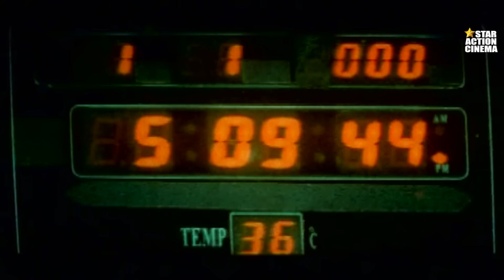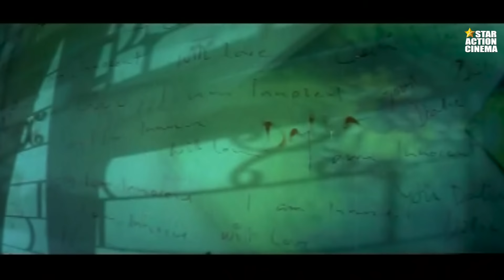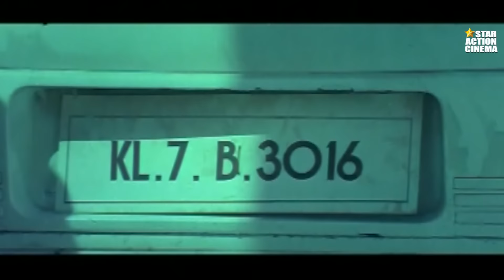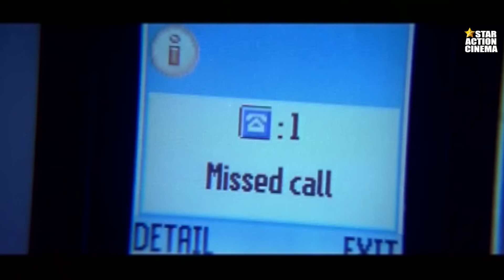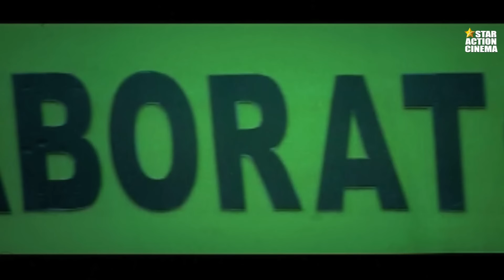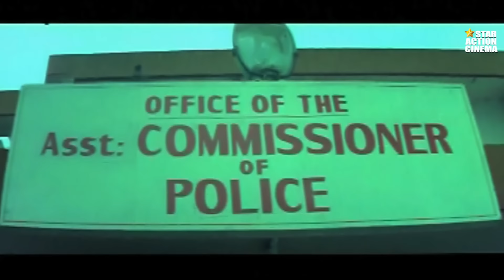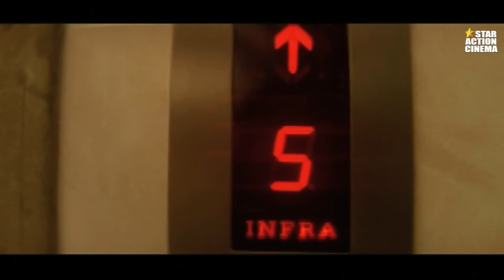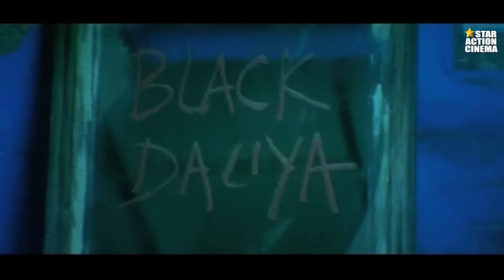2023 New Released South Hindi Dubbed Movie | Black Dalia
2023 New Released South Hindi Dubbed Movie | Black Dalia

Movie Credits:
Production Company :
Presented By : Star Action Cinema Presents
Movie : BLACK DALIA
Starring : Suresh Gopi, Vani Vishwanath, Sai Kumar, Baburaj, Jagathy Sreekumar, Vijayaraghavan, Deven, Siddique, Kollam Thulasi, Seema, Kalasalababu & Others.
Directed By : Baburaj
Produced By : M. K. Muhammed
Written By : Baburaj
Cinematography : P. Sukumar
Edited By : Don Max

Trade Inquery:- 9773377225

2023 New Released South Hindi Dubbed Movie | Black Dalia
2023 New Released South Hindi Dubbed Movie | Black Dalia
2023 New Released South Hindi Dubbed Movie | Black Dalia
2023 New Released South Hindi Dubbed Movie | Black Dalia
2023 New Released South Hindi Dubbed Movie | Black Dalia
2023 New Released South Hindi Dubbed Movie | Black Dalia
2023 New Released South Hindi Dubbed Movie | Black Dalia
2023 New Released South Hindi Dubbed Movie | Black Dalia
2023 New Released South Hindi Dubbed Movie | Black Dalia
2023 New Released South Hindi Dubbed Movie | Black Dalia
2023 New Released South Hindi Dubbed Movie | Black Dalia
2023 New Released South Hindi Dubbed Movie | Black Dalia
2023 New Released South Hindi Dubbed Movie | Black Dalia
2023 New Released South Hindi Dubbed Movie | Black Dalia
2023 New Released South Hindi Dubbed Movie | Black Dalia
2023 New Released South Hindi Dubbed Movie | Black Dalia
2023 New Released South Hindi Dubbed Movie | Black Dalia
2023 New Released South Hindi Dubbed Movie | Black Dalia
2023 New Released South Hindi Dubbed Movie | Black Dalia
2023 New Released South Hindi Dubbed Movie | Black Dalia
2023 New Released South Hindi Dubbed Movie | Black Dalia
2023 New Released South Hindi Dubbed Movie | Black Dalia
2023 New Released South Hindi Dubbed Movie | Black Dalia
2023 New Released South Hindi Dubbed Movie | Black Dalia
2023 New Released South Hindi Dubbed Movie | Black Dalia
2023 New Released South Hindi Dubbed Movie | Black Dalia
2023 New Released South Hindi Dubbed Movie | Black Dalia
2023 New Released South Hindi Dubbed Movie | Black Dalia
2023 New Released South Hindi Dubbed Movie | Black Dalia
2023 New Released South Hindi Dubbed Movie | Black Dalia